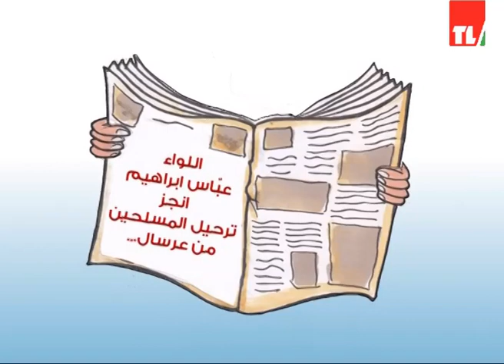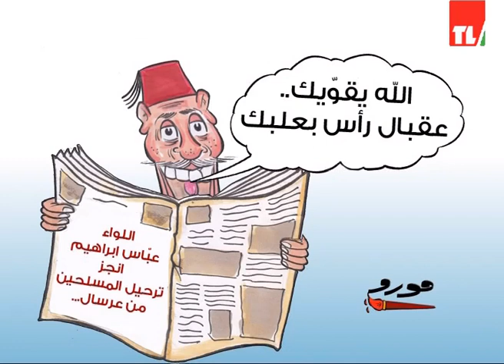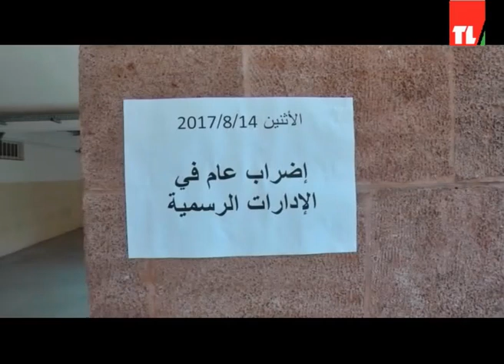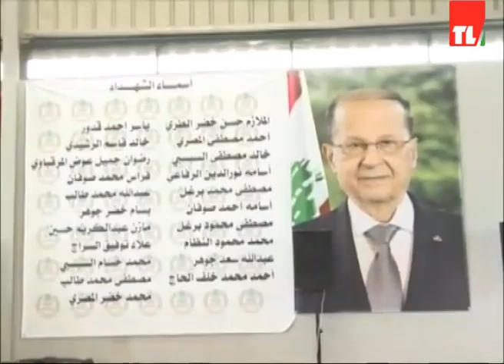news 14 08 2017